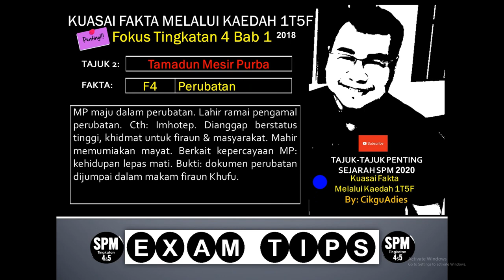Kaedah 1T5F Tamadun Mesir Purba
Disertakan tajuk fokus dengan kaedah mengigat fakta secara mudah.